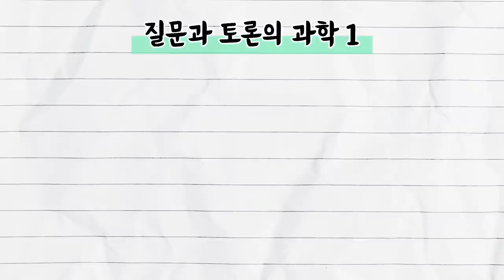[질문과 토론의 과학 #1] 👽외계지적생명체가 존재할까?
새롭게 시작하는 과학코너!

[오늘의 주제]
-인간이 직접 별을 만들 수 있을까?(인공태양)
-외계지적생명체가 존재할까?
-우주적 허무주의?

[패널소개]
▶윤성철 _ 서울대 물리천문학부 교수
▶정애리 _ 연세대 천문우주학과 교수
▶원종우 _ 파토
▶엄지혜 _ 아나운서